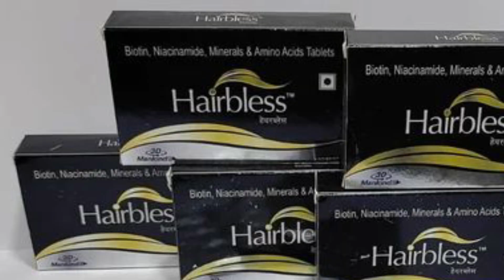बाल झाड़ने और टूटने का रामबाण इलाज //बाल क्यो झड़ते है? 😳😯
बाल झड़ने का इलाज
 बाल टूटने का इलाज
 बालों में खुशी का इलाज
 बालों में डेंड्रफ का इलाज
 बालों को सुंदर बनाने के ईलाज
 बालों को काला करने का इलाज
बालों को सफेदी से बचने का इलाज
 बालों को दो मुंह से बचने का इलाज
बालों को काला करने का ईलाज,
Hairfoll
Hairblees
Hair probalam
Hair dendra
बालों में डेंटल खत्म करें